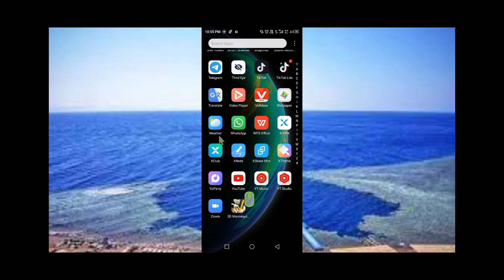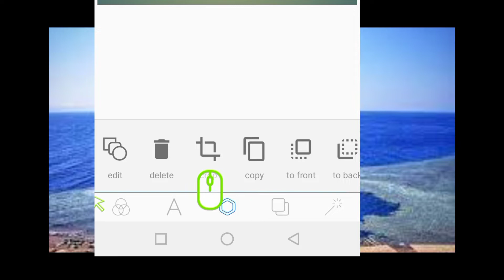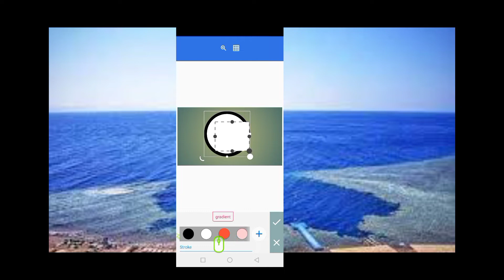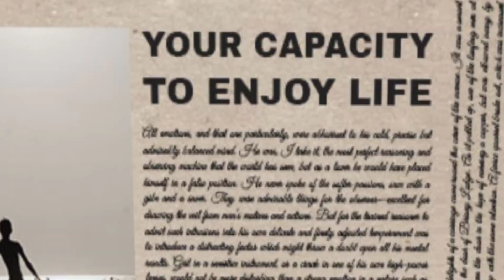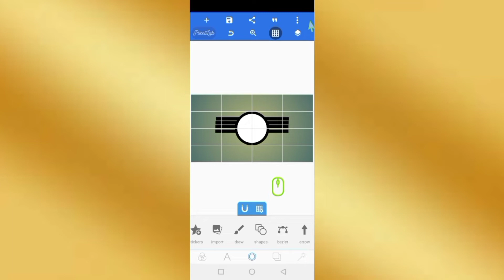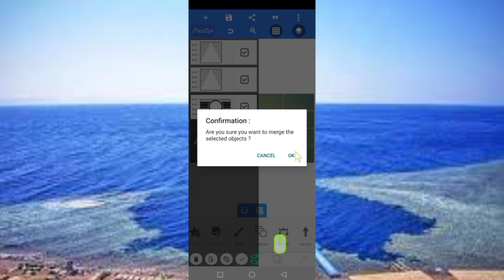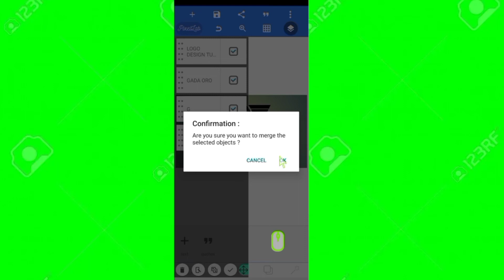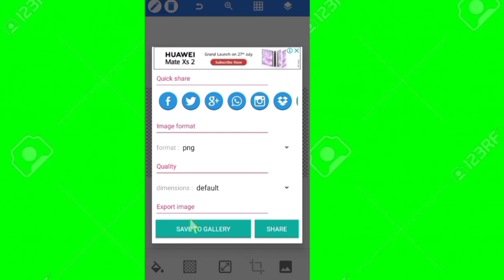# LOGO#Social picslab apmedia Mallattoo Marsaritii Keenyaa Bifa Bereedamiidhagaan Tolfachuuf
# LOGO#Social media Mallattoo Marsaritii Keenyaa Bifa Bereedaan y.k miidhagaan Tolfachuuf
picslab ap